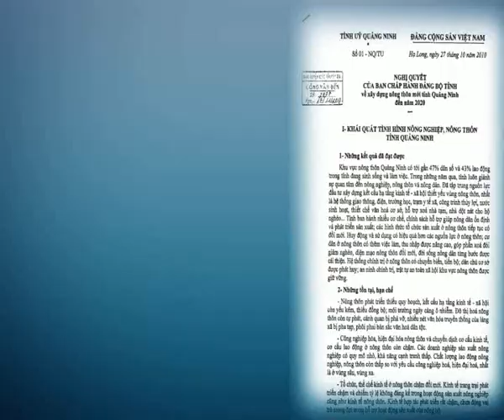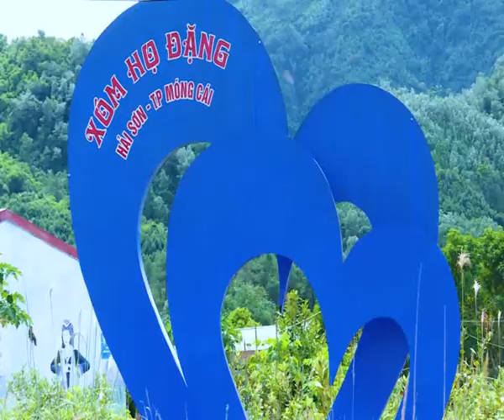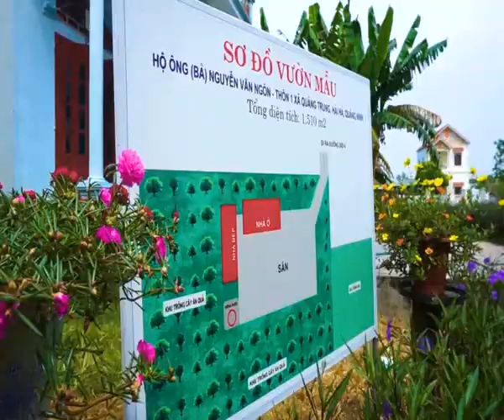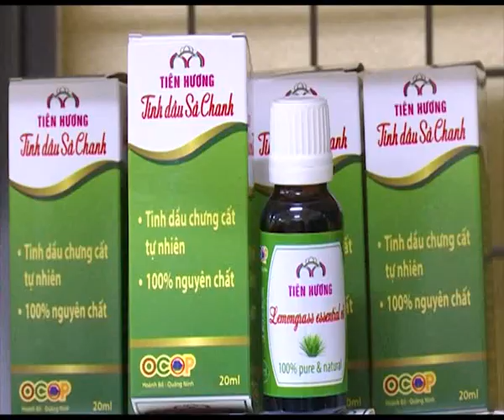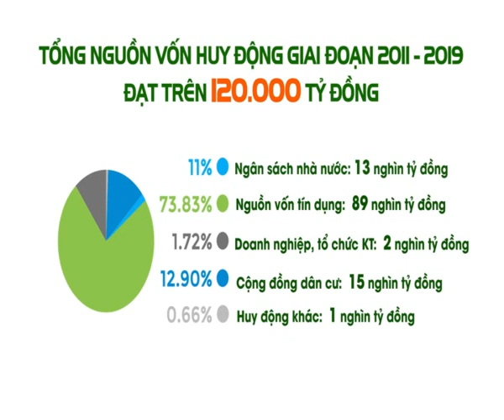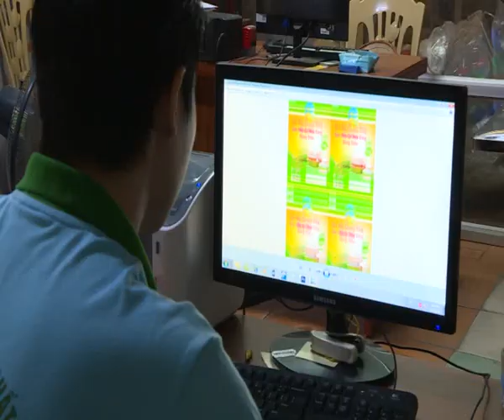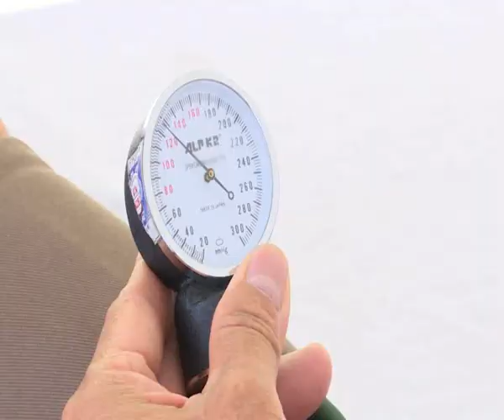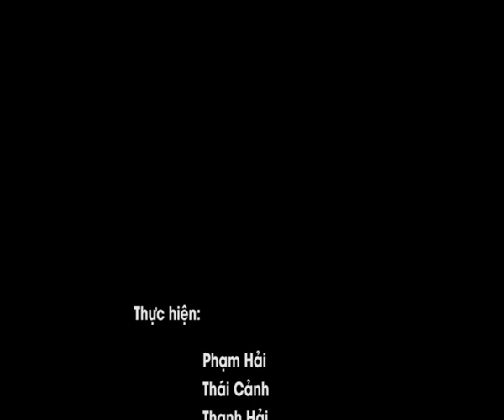TL10 95 NGHI QUYET DANG BUNG SANG NONG THON MOI QUANG NINH